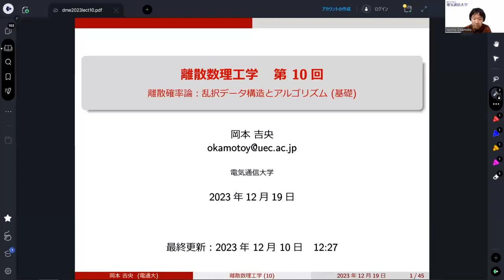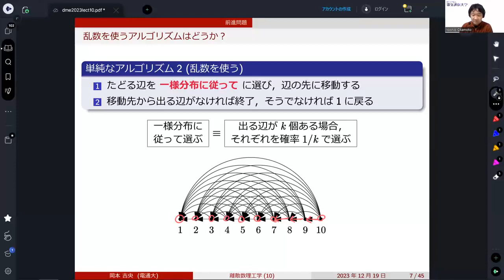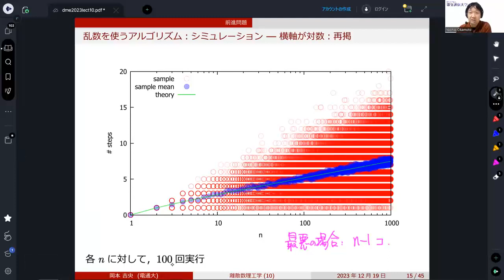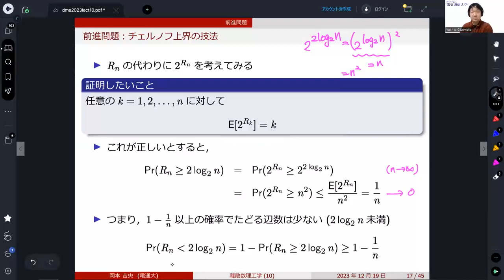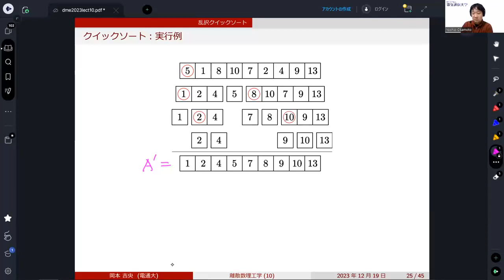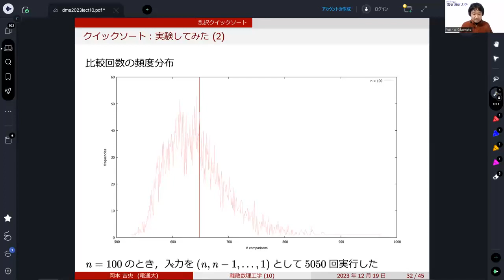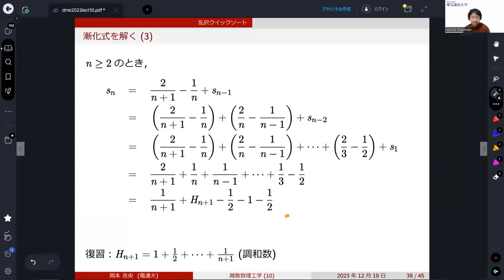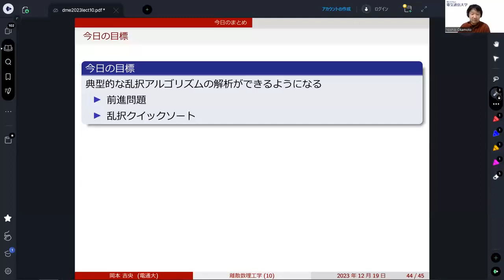離散数理工学 (第10回) 離散確率論：乱択データ構造とアルゴリズム (基礎) 2023年12月19日